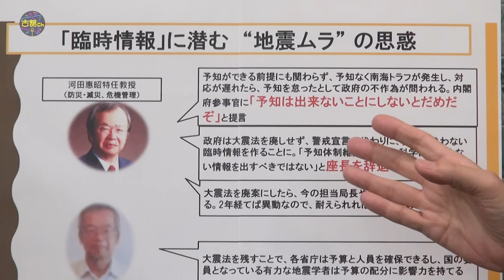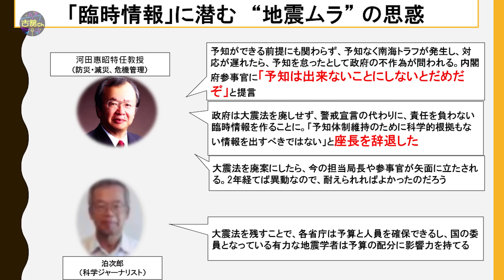【南海トラフ地震】閣内不一致？金融庁は地震発生確率を信用していない。予算が何に使われたかは分からない。【後編】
大規模災害に対し、強さとしなやかさを備えた社会の構築を目指す国土強靭化計画。
対策予算の詳細は不明瞭…。
そして30年以内に約80％とされる南海トラフ地震発生確率を
金融庁は信用していないことが判明する。

ーーー
🔽小沢慧一さん
ーーー
🎤トーキングブルース2024開催決定！！
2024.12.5/6/7　in EX THEATER ROPPONGI
ーーー
🔽古舘と客人と（会場：丸の内コットンクラブ）
vol.15ゲスト：宇多丸さん
9月6日(金)　1830開場／2000開演

vol.16ゲスト：春風亭一之輔さん
10月3日(木)　1830開場／2000開演
ーーー
🔽書籍
📚『人生後半、そろそろ仏教にふれよう』
大手通販サイトや全国書店にて好評発売中！
PHP新書　1,144円(税込)

📚『伝えるための準備学』
こちらも大手通販サイトや全国書店にて好評発売中！
ーーー

◯古舘伊知郎/YouTubeチャンネル『古舘Ch』公式